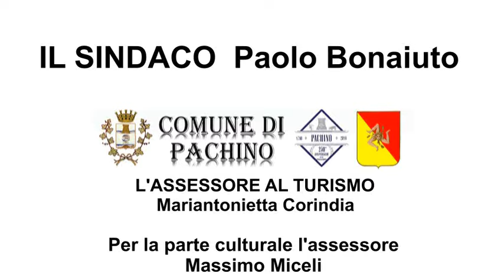Start Miss e Mister Ciliegino Baby 2012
Il lungomare Gaetano Starrabba a Marzamemi non si era mai visto così pieno di gente. Ciò è accaduto grazie al 2° concorso Miss e Mister Ciliegino Baby 2012 organizzato da Giuseppe Giannone, Luca Calanna insieme allo staff di Giglio Fiorentino con l'approvazione dell'assessore sport e spettacolo e turismo Mariantonietta Corindia e dal sindaco di Pachino, Paolo Bonaiuto. La serata ha visto protagonisti circa 135 bambini dai 3 fino ai 12 anni che si sono dati "battaglia" per arrivare alla finale aggiudicandosi il premio di Miss e Mister ciliegino 2012. Il tutto è stato deciso da una giuria composta da quattro elementi, due ragazze di Rosolini, una ragazza di Bologna e da un parrucchiere di Siracusa. Difficile ed impegnativo il lavoro svolto dai giurati, con votazione plateale a paletta dal voto 6 al voto 10, ma al termine della manifestazione il titolo è andato a chi si meritava grazie a cotanta bellezza che la natura gli ha donato. Guarda il video per intero e scopri il Miss e Mister Ciliegino Baby 2012! Maggiori info